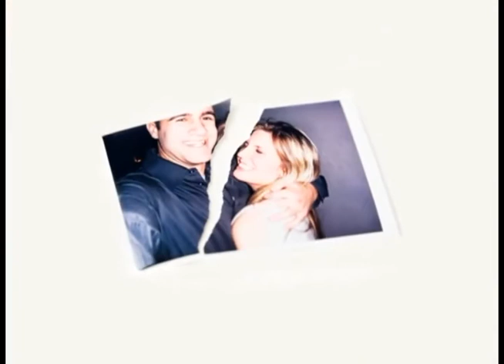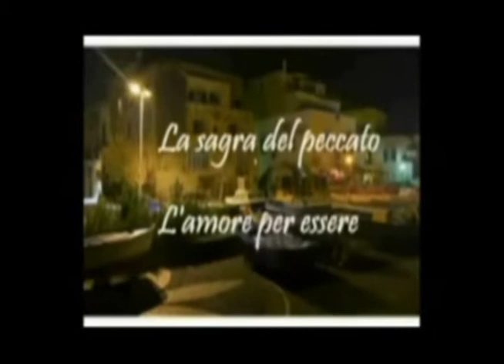M 105 OK TV